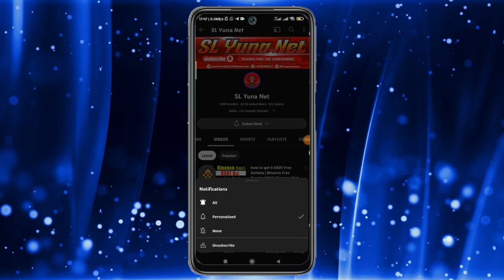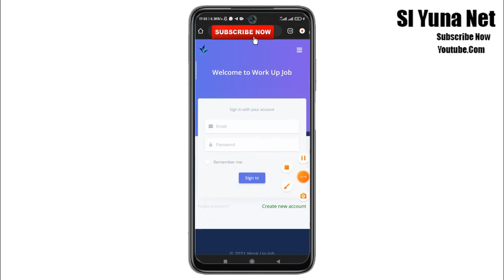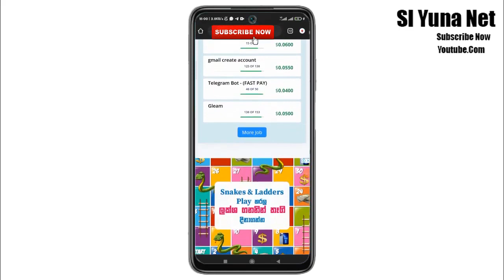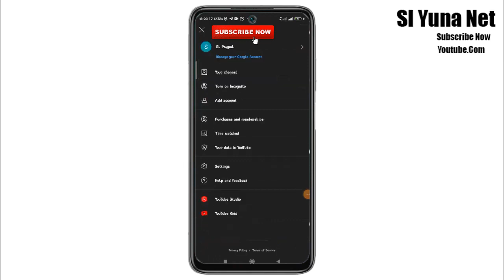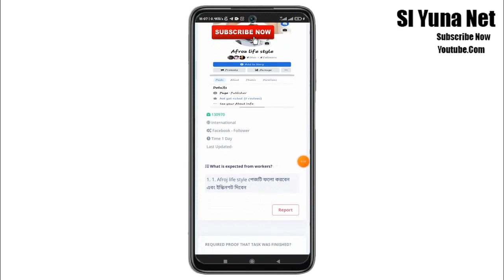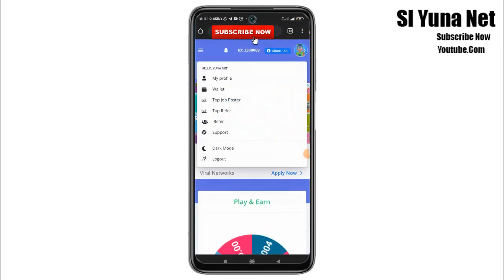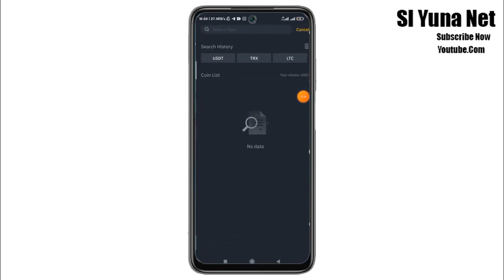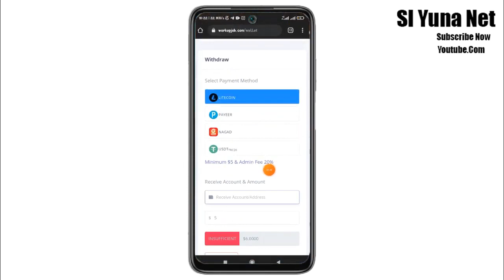how to get 10 USDT free Sinhala | Binance Free Crypto 2023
how to get 10 USDT free Sinhala | Binance Free Crypto 2023 | Binance Sinhala